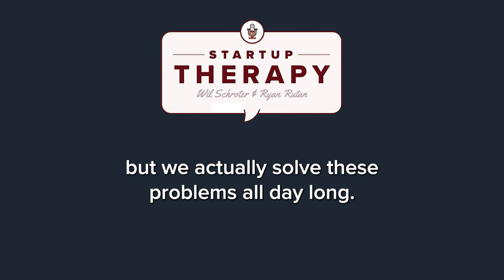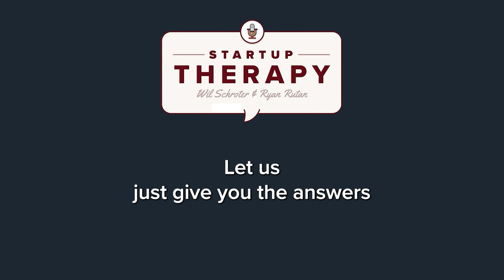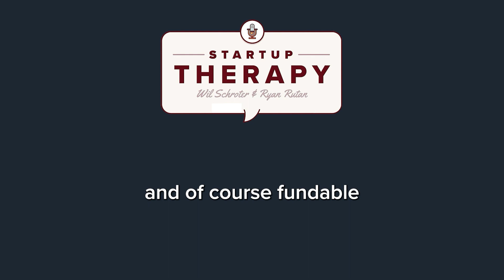Job vs Startup - What Should I Do? | Startup Therapy Podcast E239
In today's Startup Therapy Podcast, Wil and Ryan discuss whether you should get a steady paycheck or start your own startup. Choosing between a regular job and starting your own business is a big decision many face. Working a steady job offers security and a predictable income, while launching a startup is all about taking risks and creating something from scratch. Join them as they unpack the realities behind these choices, providing insights that could reshape your career perspective.

Resources:
Startup Therapy Podcast

Join our Network of Top Founders
Wil Schroter

00:00 Intro
00:23 Should you get a job or start a business?
03:43 Age matters
13:15 Soul vs. Salary
20:03 How much downside can you take?
22:11 Realistic probabilities of success
28:10 Three types of career choices
33:45 Risk, goals, and financial realities